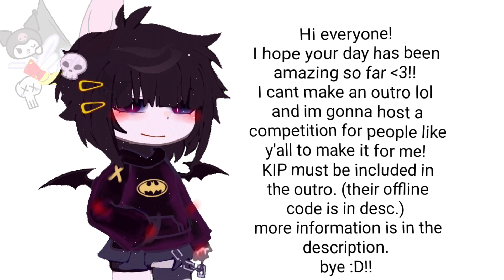Intro competition;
00:00 - 00:10 intro
00:11 - 00:25 competition stuff

🌸: hey y'all!

so basically :D
here are the rules
1: please use a sanrio character SOMEWHERE
2: use kip (scroll to the bottom for their id code)
3: keep the colour scheme pink, purple, blue pastels!
4. keep it 15-20 secconds long
5. use the tag
6. no gacha heat or inappropriate shi

thats it!